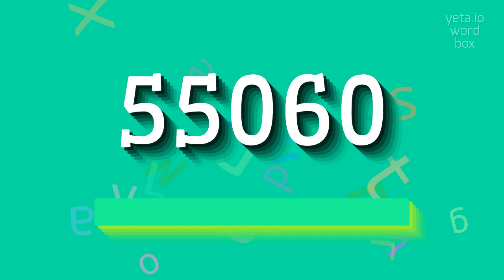How to say "55060"! (High Quality Voices)